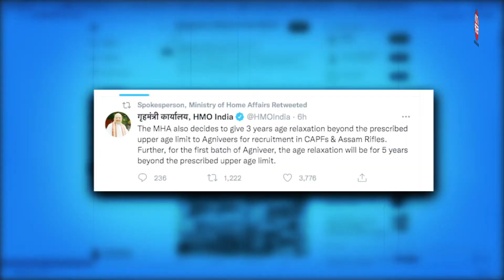Agnipath Scheme : केंद्र का फैसला अग्निवीरो को मिलेगा रक्षा मंत्रालय का 10% आरक्षण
केंद्र सरकार ने मंगलवार को एलान किया कि वह सेना में अग्निपथ स्कीम के तहत चुने गए युवाओं को चार साल पूरे करने के बाद सीएपीएफ और असम राइफल्स जैसे बलों में 10 फीसदी आरक्षण देगा। गृह मंत्रालय की तरफ से ट्वीट में कहा गया है कि अग्निवीरों को इन दोनों केंद्रीय बलों में भर्ती के लिए उम्र की अधिकतम सीमा से भी तीन साल ज्यादा तक की छूट मिलेगी। वहीं, अग्निवीरों के पहले बैच के लिए यह छूट पांच साल की होगी।
सरकार की तरफ से यह एलान ऐसे समय में आया है, जब पूरे देश में अग्निपथ स्कीम को लेकर युवा सड़क पर उतरकर प्रदर्शन कर रहे हैं। बिहार के जहानाबाद में आज फिर प्रदर्शनकारियों के एक गुट ने बसों और ट्रकों में आग लगा दी। फिलहाल इस स्थिति को नियंत्रण में रखने के लिए कई जिलों में धारा 144 लगाई गई है। साथ ही इंटरनेट भी बंद करने का फैसला किया गया है।